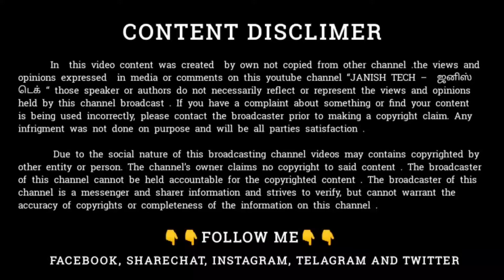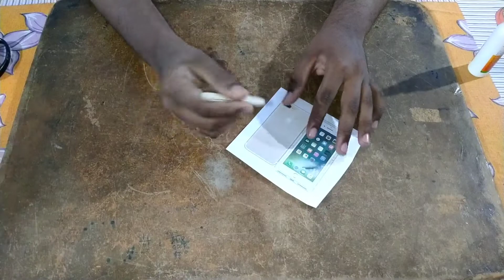iphone diy do it yourself diy crafts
Iphone | diy | diy activities | iphone diy | do it yourself | diy crafts